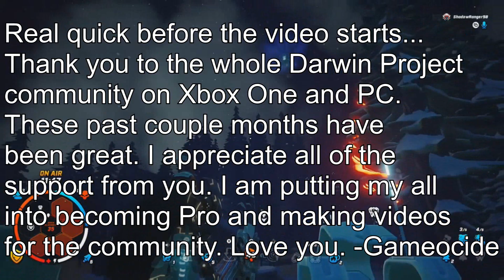Darwin Project - What a pro looks like #2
Thank you everyone for watching my second pro montage for the Darwin Project. I do not claim to be the best, but one of them sure..